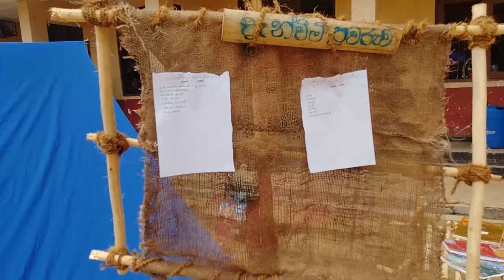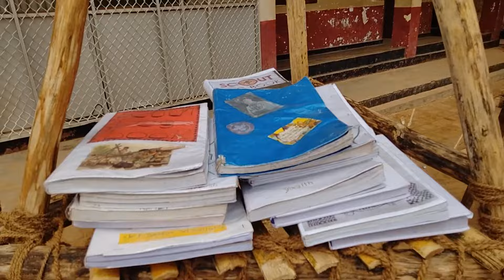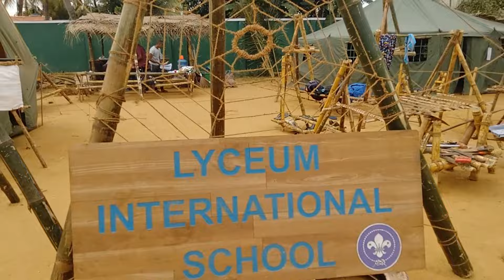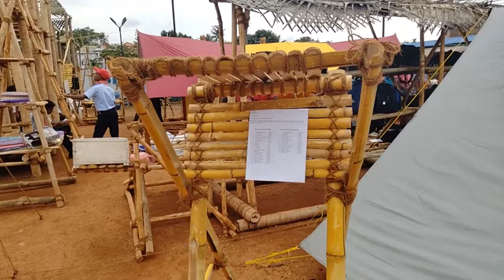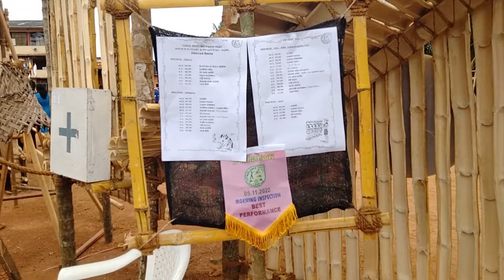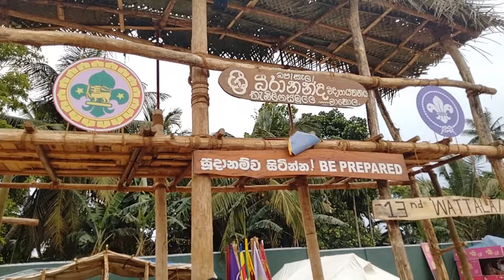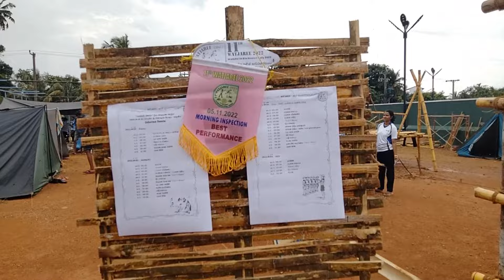11th Wathjaree Annual Scouting Camp - Scout Activities Day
THE 11TH WATHJAREE ANNUAL SCOUTING CAMP 2022
11th Watjaree 2022 / Wattala/Ja-Ela District Rally 2022 ⚜️
වත්ජාරී-2022 දිසා කදවුරට අපෙන් සුබ පැතුම්..!!!

The 11th Wathjaree Annual Scouting Camp 2022 organized by the Wattala/ Ja-ela District Branch of Sri Lanka Scout Association was held at Sri Dharmaloka College, Kelaniya with the participation of Wattala/Ja-Ela District Scout Troops from 04th November to 07th November 2022.

11th Watjaree 2022 / Wattala/Ja-Ela District Rally 2022
11වන වත්ජාරී 2022 / වත්තල/ජා-ඇල දිසා කඳවුර 2022
 “අභියෝග තුළින් සාර්ථකත්වයට“  “Success through challenges” කඳවුරු තේමාව යටතේ 2022 නොවැම්බර් 4 සිට 7 දක්වා කැලණිය. ශ්‍රී  ධර්මාලෝක මහ විද්‍යාලයේ දී

වත්තල/ජා-ඇල බාලදක්ෂ දිසා සංගමය විසින් සංවිධානය කරනු ලබන 11වැනි වත්ජාරී 2022 දිසා කඳවුර අභියෝග තුළින් සාර්ථකත්වයට “Success through challenges” කඳවුරු තේමාව යටතේ 2022 නොවැම්බර් 4 සිට 7 දක්වා කැලණිය ශ්‍රී ධර්මාලෝක මහ විද්‍යාලයේ දී පැවැත්වේ.

Scouts in Wattala/Ja-Ela District attended the 11th Watjaree in Sri Lanka on 4-7 November 2022 with the presence of key national leaders 🙌 The theme "Success through challenges" highlights the Scouting spirit of being prepared and seeing opportunities at all times 💪